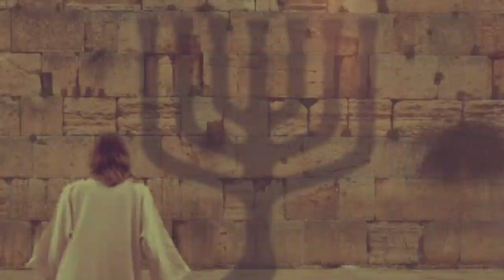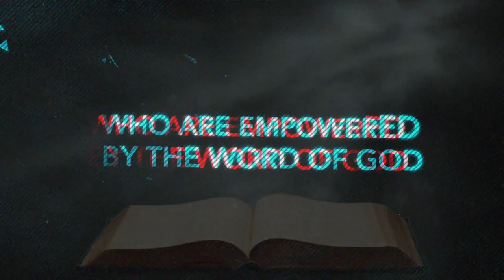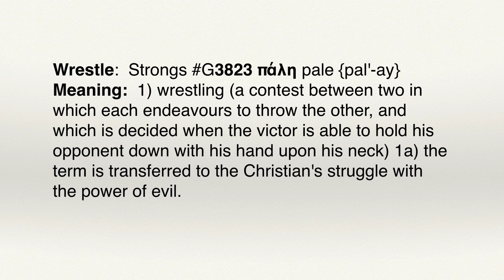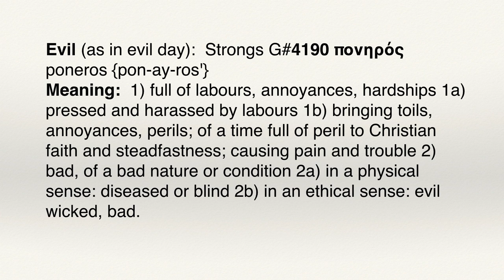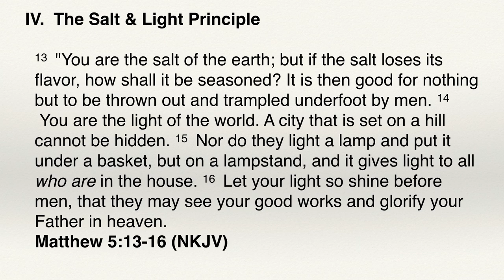Culture Wars Part 2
Culture Wars – Its More Than Just Culture – Part 2
Biblical Life TV | UTK65B

At the Tower of Babel, God divorced humanity, and the nations were divided according to the number of the sons of God (Deut. 28:8-9 ESV).  These sons of God became known as principalities, powers, and rulers, and they create the cultures of the nations they rule over.  Paul calls the believer in Ephesians 6 to wrestle with the culture and to bring the Kingdom.  Yet, today’s church has forgotten its mandate and is losing the culture wars.  It is time to awaken from slumber, re-engage the enemy, and to become salt and light in the earth once more!